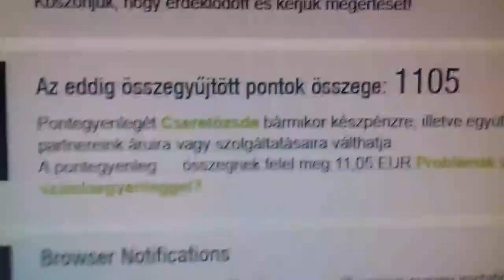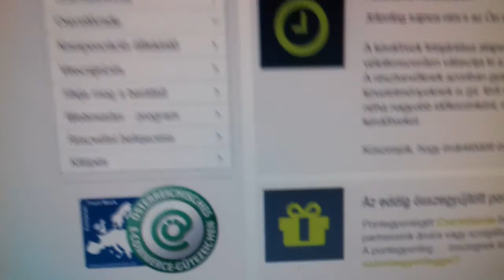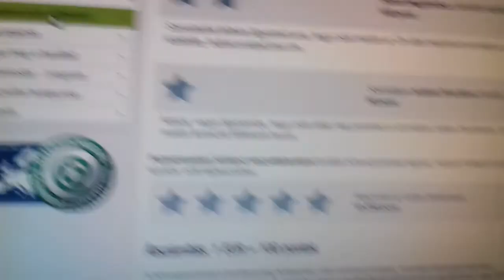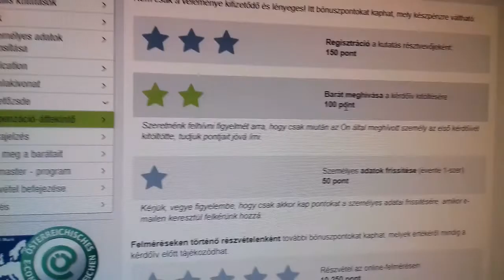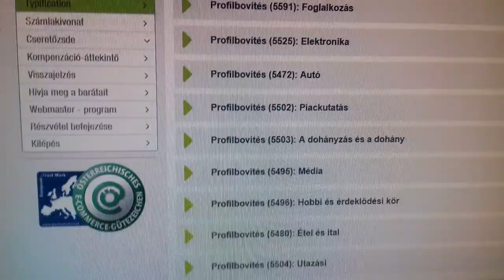Marketagent online money cash euro magyarul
Sziasztok, ebben a videóban a marketagent olalt mutatom be nektek, ahol gyorsan lehet keresni Eur-ót, kérdőivek kitöltésével.
Telefonnal vettem fel ezt, ezért elnézést kérek.
Akit érdekel és szeretne gyorsan pénzt keresni, az az alábbi linken tud ingyen regisztrálni, akár facebook csatlakozással egy pillanat alatt.